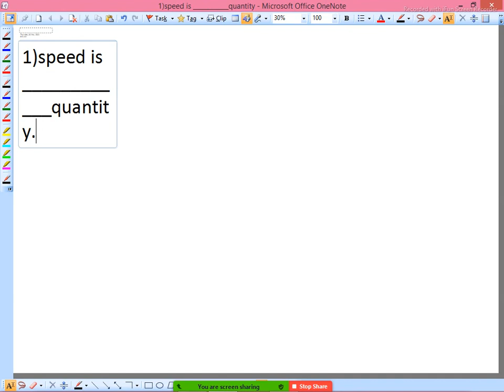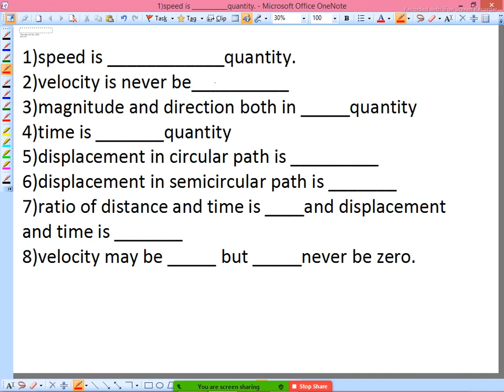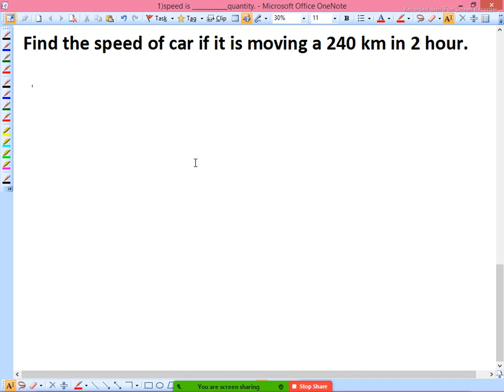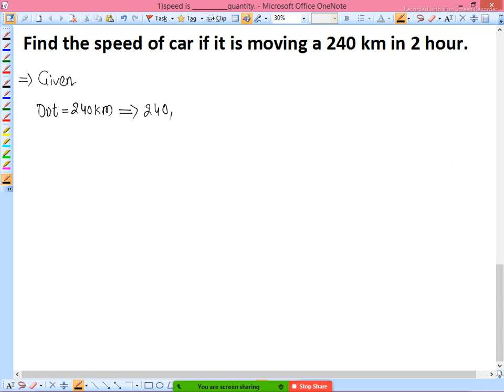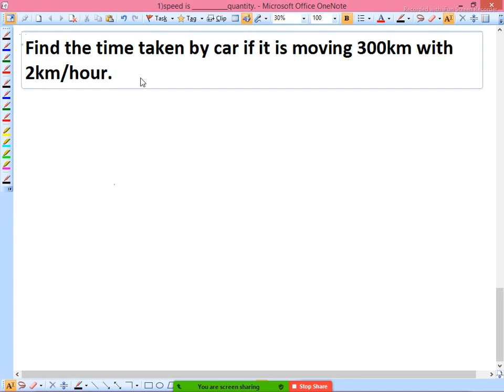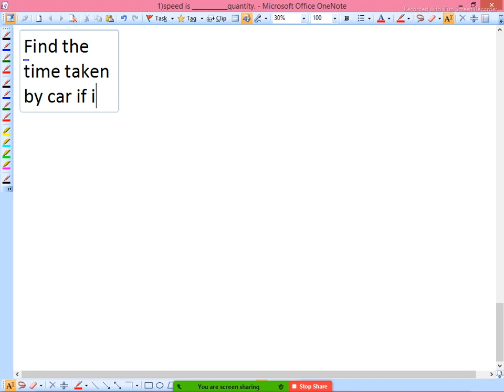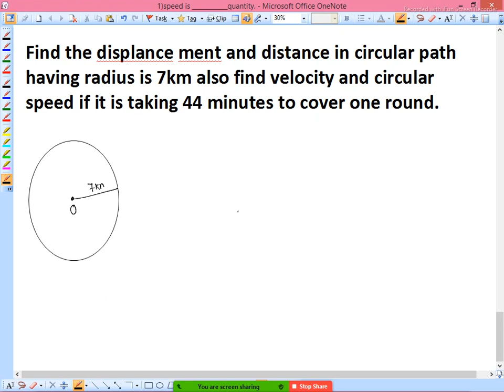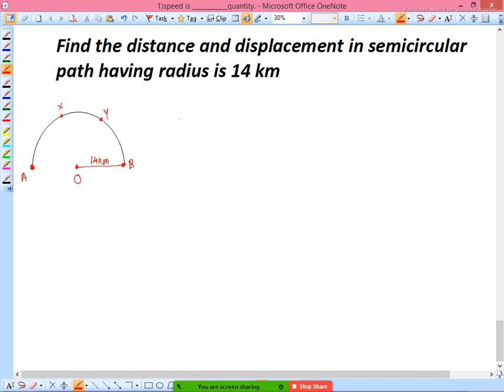#2 Motion class 9 2021